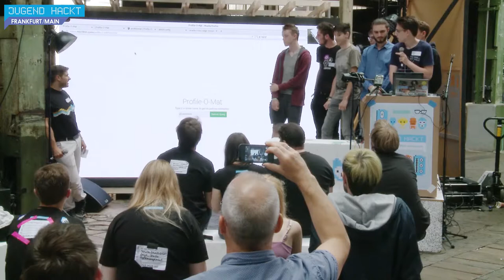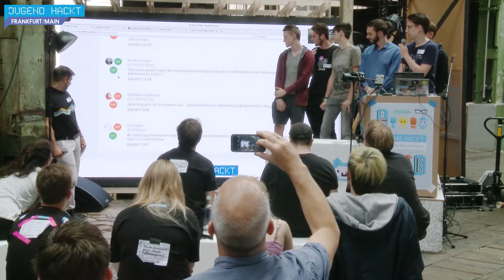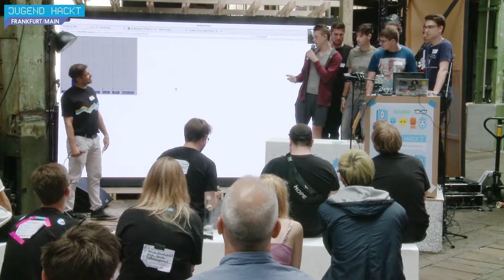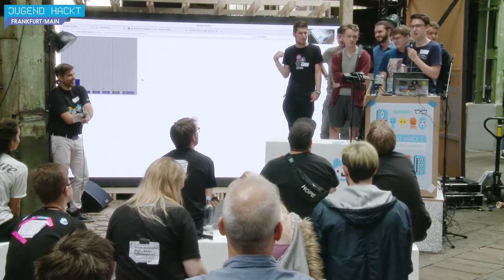Profile-O-Mat | Jugend hackt Frankfurt a.M. 2017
Gib dem Toll einen Twitter-Namen und wir sagen dir, welcher Partei deine Tweets am ähnlichsten ist. Dazu hat das Team ein ANN (Artificial Neural Network) mit Tweets von Bundestagsabgeordneten trainiert. Wir haben etwa 31000 Tweets von etwa 390 Konten verwendet. Von Torben, Philipp, Niklas, Moritz, Levy, Bela und Adrian.